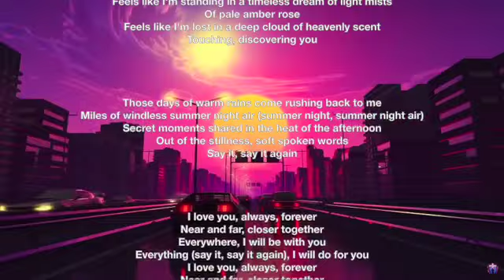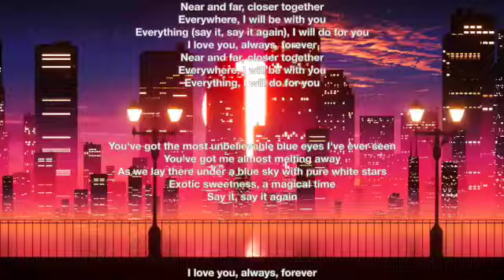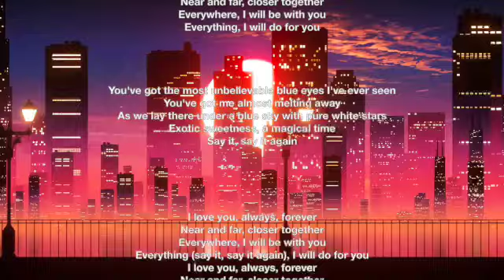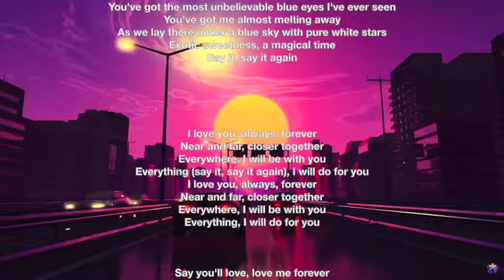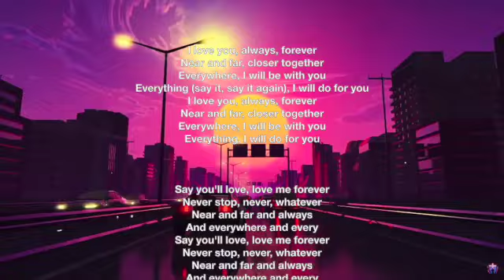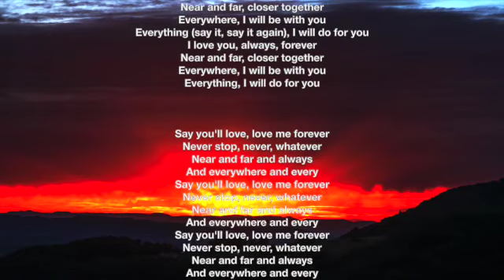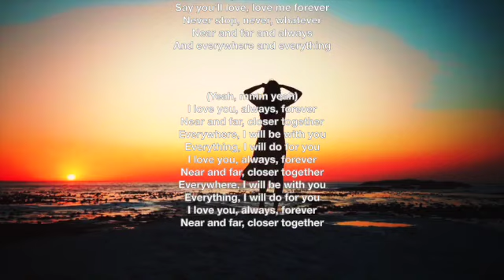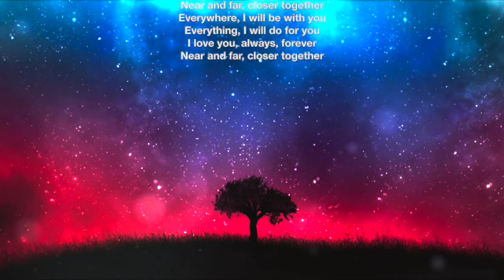I Love You Always Forever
Donna Lewis 　EverGreen 　I Love You Always Forever
良い曲です。